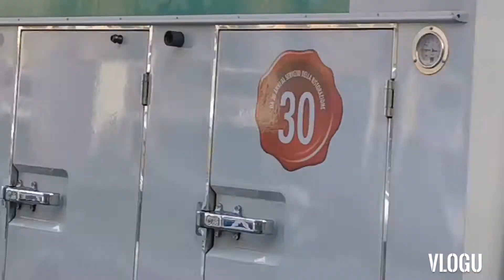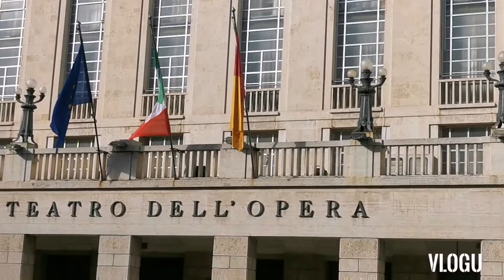Turista-kuno sa Rome Colosseum! 🤣 | SUPERDADDYOFFICIAL | Vlog # 20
SuperDaddyOfficial
Rome, Italy